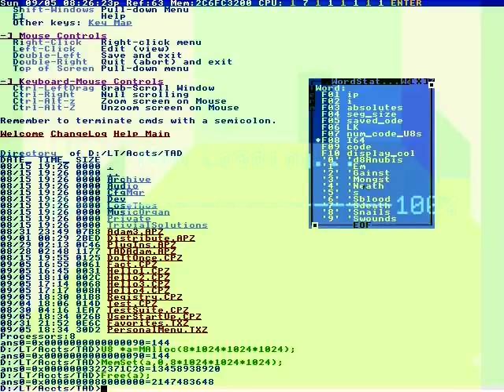I want it fast!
EVALUATE EVERY DETAIL
FOR SLIGHTLY MORE THAN